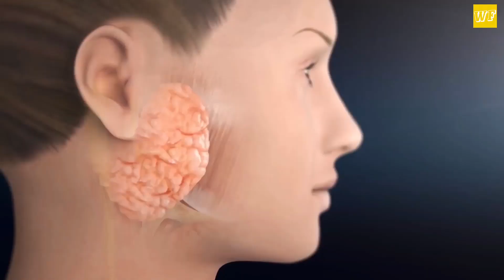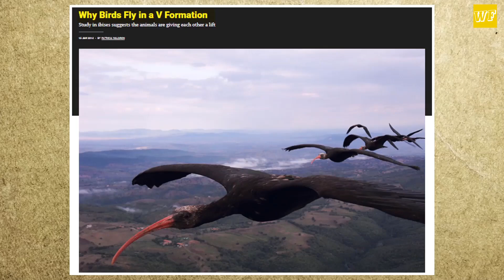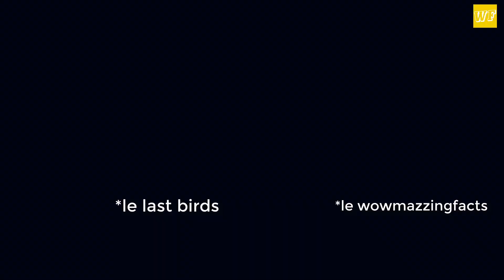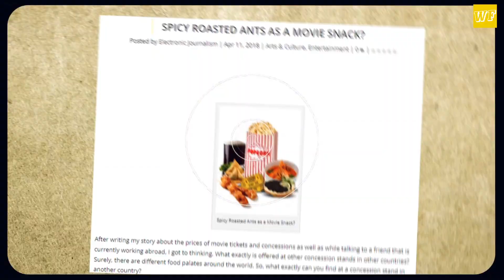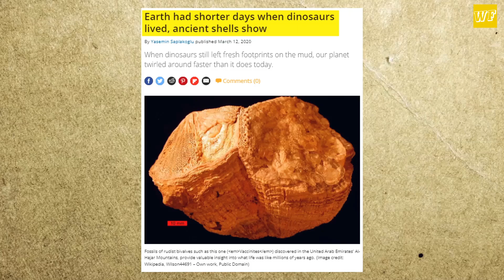Enigmatic Facts in Hindi | This Theatre serves Roasted Ants as Snacks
Doston, is video mein main aapko kuch amazing facts in hindi bataunga jinhe jaankar aap kahenge wow. Ye kuch mind blowing facts hai so just sit tight and enjoy this video on Wowmazzing Facts

In this video:

1. Amazing Facts in Hindi
2. World Facts in Hindi
3. Paper Cut hurts more
4. Why are movie trailers called trailers?
5. Why doesn't your eyes catch cold?
6. Why do birds fly in V formation?
7. What is the meaning behind Dominos logo?
8. This theatre serves roasted ants
9. Enigmatic Facts in Hindi

Know many such facts in Hindi on my channel - Wowmazzing Facts